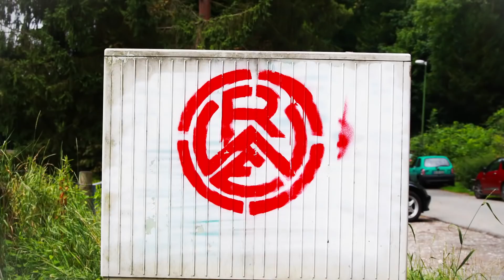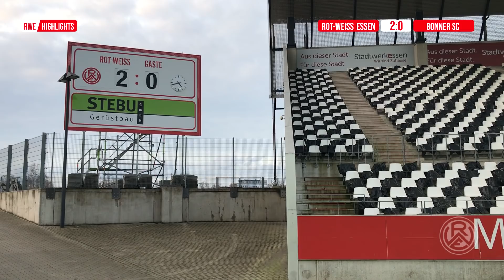23. Spieltag - Saison 2020/2021: RWE - Bonner SC (Highlights)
Der 23. Spieltag der Regionalliga West-Saison 2020/2021 in der Zusammenfassung.